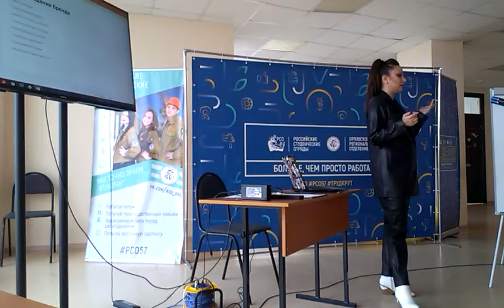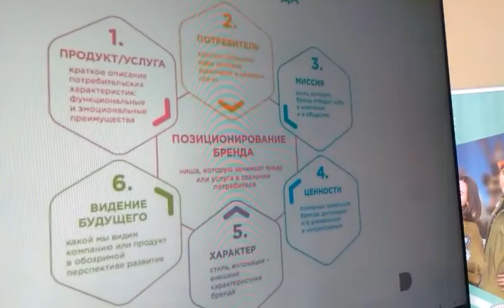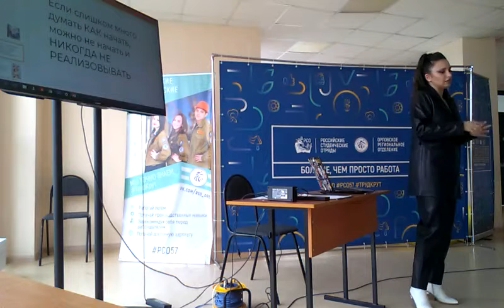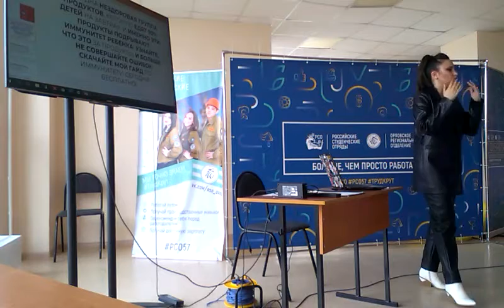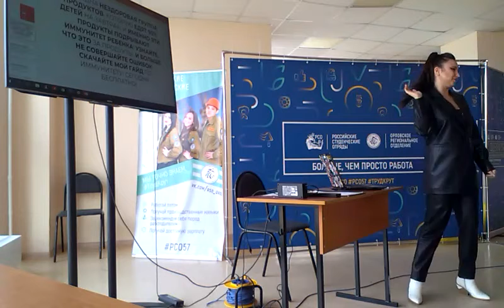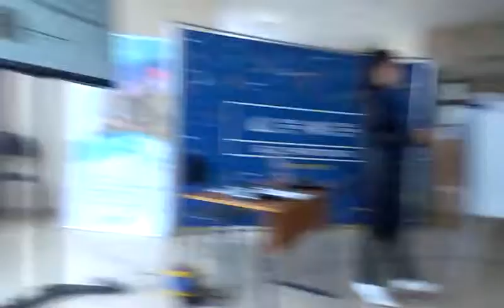1059, 24 04 2021, город Орёл, лекция, предприниматель, маркетолог, PR специалист, Алина Кравченко, Б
Здравствуйте! Меня зовут Дмитрий. Живу в Орле, люблю природу, культуру, снимаю видео. Контакты .

1059, 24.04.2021, город Орёл, лекция, предприниматель, маркетолог, PR-специалист, Алина Кравченко, Брендменеджмент, эффективное позиционирование и продвижение через блогеров, Свежая лекция, образовательный интенсив, PROсвещение